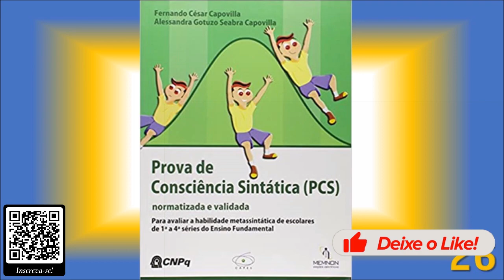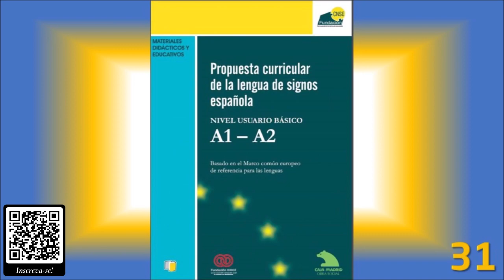Literaturas do Universo Surdo de A à Z - P - (Parte 4)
Apresentação do quadragésimo sexto vídeo da série. Letra “P - parte 4” Nacionais e Estrangeiros.

NACIONAL:

1.  Programa de Capacitação Deficiência Auditiva Vol. I [n.e]
2. Programa de Capacitação Deficiência Auditiva Vol. II [n.e]
3. Programa de Capacitação Deficiência Auditiva Vol. III [n.e]
4. Programa de Implantes Cocleares e Implantes Auditivos de Tronco Cerebral (GRATUITO)
5. Programa de Intervenção Fonoaudiológica em Famílias de Crianças Surdas (PIFFCS)
6. Projeto de aplicativo turístico para uma comunidade surda
7. Projeto Incluir Orientações [n.e] acervo
8. Projeto Incluir Rede de Minas [n.e] acervo
9. Projeto Pitanguá (disciplinas)
12. Proposta Curricular para o Ensino de Português Escrito como Segunda Língua para Estudantes Surdos – (todos Introdução (GRATUITO MEC)
13. Proposta Curricular para o Ensino de Português Escrito como Segunda Língua para Estudantes Surdos – Caderno I – Educação Infantil (GRATUITO)
14. Proposta Curricular para o Ensino... Caderno II – Ensino Fundamental I (GRATUITO)
15. Proposta Curricular para o Ensino... Caderno III – Ensino Fundamental (GRATUITO)
16. Proposta Curricular para o Ensino... Caderno IV – Ensino Médio (GRATUITO)
17. Proposta Curricular para o Ensino... Caderno V – Ensino Superior (GRATUITO)
18. Prótese Auditiva...
19. Prótese Auditiva
20. Próteses Auditivas...
21. Protocolo Bilíngue de Avaliação das habilidades comunicativas de crianças surdas (GRATUITO)
22. Prova de Consciência Sintática (PCS)

ESTRANGEIRO

1. Programme for Quality Management in Translation (GRATUITO)
2. Programming Cochlear Implants
3. Progress In Sign Language Research
4. Promoting Speech, Language, and Literacy in Children Who Are Deaf or Hard of Hearing
5. Propuesta Curricular de la lengua de signos española

* WISEHANDS já ouviu falar?

* O Clube do Livro Venha fazer parte do CLUBEPARABÓLICOS!